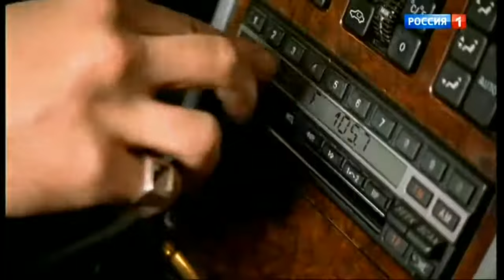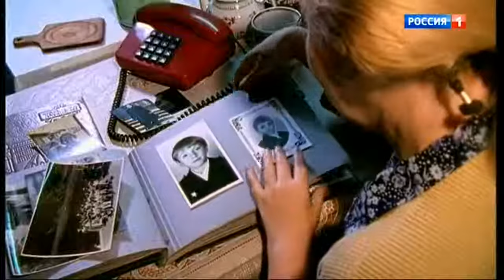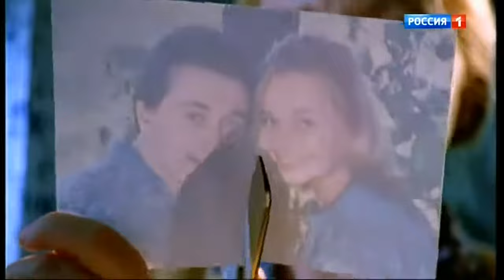ep1 Бригада / Brigada (2002) ENG/FR subtitles